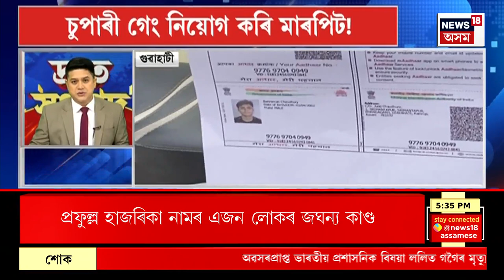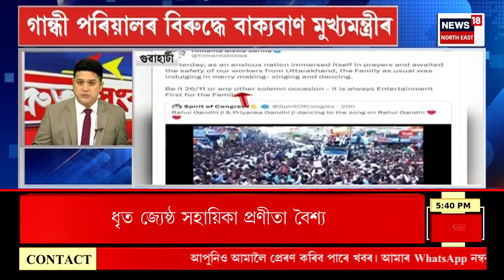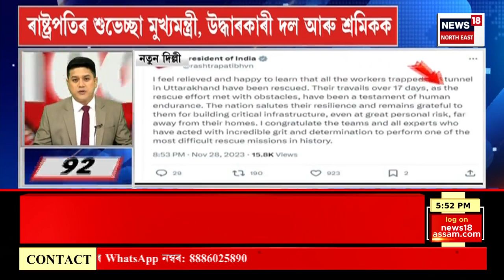SPEED NEWS : TOP 100 NEWS | গুৱাহাটী মহানগৰীত কাম দিয়াৰ ছলেৰে যুৱতীক যৌন উৎপীড়ন | Guwahati News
SPEED NEWS : TOP 100 NEWS | গুৱাহাটী মহানগৰীত কাম দিয়াৰ ছলেৰে যুৱতীক যৌন উৎপীড়ন |
* মহানগৰীত চিটীবাছৰ পৰা পকেটমাৰে এজন বয়োজ্যেষ্ঠ লোকৰ পৰা লুটি নিলে ৫০ হাজাৰ টকা
* মহানগৰীত ধেমাজিৰ যুৱতী অনুষ্কা শইকীয়াৰ ৰহস্যজনক মৃত্যুক লৈ অব্যাহত চাঞ্চল্য
* মৃত্যুৰ পূৰ্বে ৰাহল আৰু অনুষ্কাৰ মাজত হৈছিল মতানৈক্য